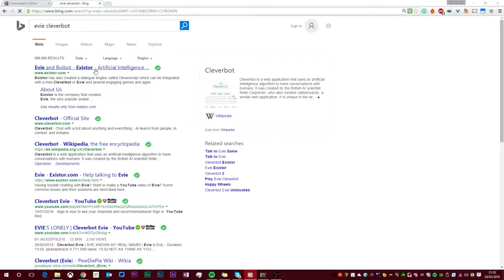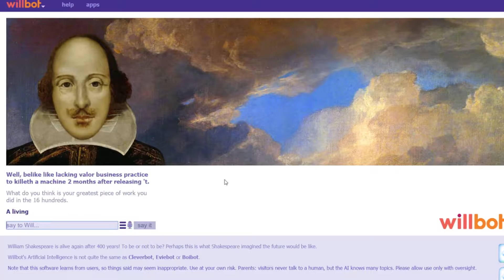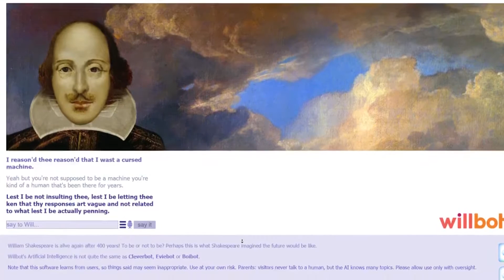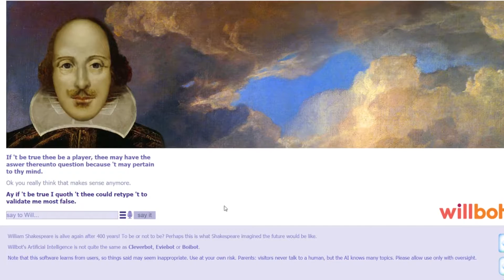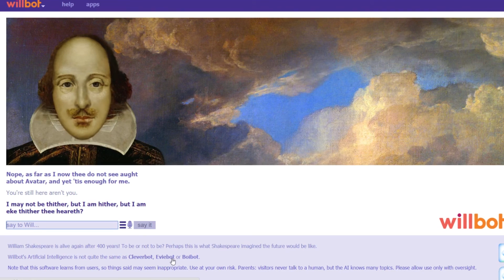TALKING TO SHAKESPEARE? - Existor #1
I ask a Shakespeare bot all the important questions. Note that this was recorded quite a while before the EU referendum, so at the time we were still speculating what would happen

Do you want to see if you're eligible to join Maker Studios?